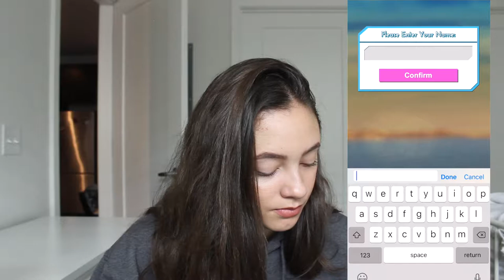I PLAYED THE LOVE ISLAND GAME EP. 1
me doing a bad British accent for 16 mins straight

☽ MUSIC